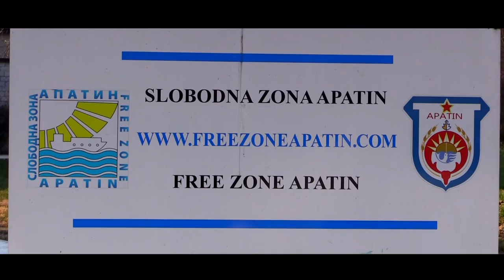Pravo mesto za investiranje | Apatin 2016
Slobodna zona Apatin | Decembar 2016